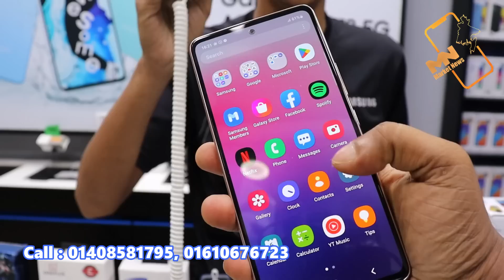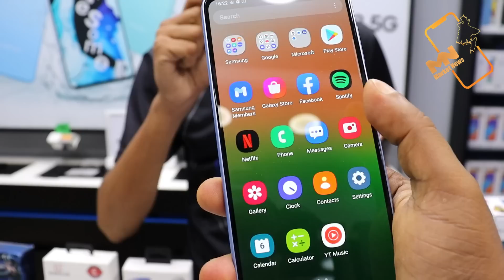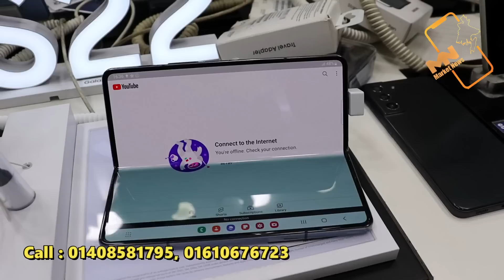Samsung ডাবল ডাবল অফার 💥!! Samsung New Mobile price in Bangladesh market.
Samsung New Mobile Review and price in Bangladesh market.

Shop-13/14, Asha Plaza, Mirpur-1, Dhaka-1216(Near 1 No. Bus Stand)
Mobile Touch-02